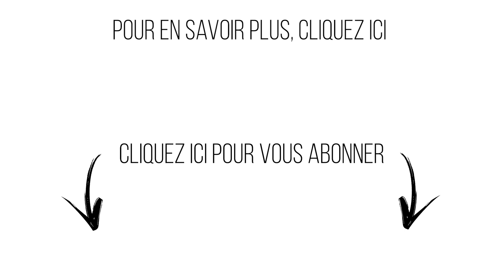Vivre avec un HOMME INFIDÈLE, comment faire ?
👉  Votre couple est il à risque d'infidélité ? : Cliquez ici pour le savoir 💔

L'adultère cause très souvent une situation de crise dans le couple ! Pour savoir comment faire pour vivre avec un homme infidèle, je vous livre dès maintenant tous mes outils pour remettre de l'ordre dans votre relation !

▬▬▬▬▬▬▬▬▬▬▬▬▬▬  FORMATIONS OFFERTES ▬▬▬▬▬▬▬▬▬▬▬▬▬▬

Comment refaire CONFIANCE après une infidélité ?

Quand on vit une infidélité, on vit une situation violente dans le couple ! Cette situation prend beaucoup de temps pour être dépassée, puisqu'elle touche de nombreux points qui mettent le couple en difficulté !

L'infidélité est une grande souffrance pour le couple et elle va impacter le pacte de confiance du couple ! Elle va provoquer :

- Des difficultés de la confiance en soi et de la confiance en soi de la personne infidèle, car elle touche à l'estime de soi !
- Des difficultés de confiance en l'autre personne et dans la relation en elle-même !
- D'autres problèmes dont beaucoup touchent à la confiance.

Pour commencer, posez-vous la question de savoir si cet homme est vraiment infidèle ou avez-vous un problème de jalousie excessive ?
Avez-vous toujours en tête que votre partenaire peut vous tromper n'importe quand ? C'est un problème d'insécurité personnelle et dans le couple à travailler !

Si cette situation ne vous convient pas, il faut en parler en couple, revoyez vos limites, vos règles, prenez les meilleures décisions pour vous !

C'est toujours avec grand plaisir que je lis vos commentaires et que j'y réponds aussi, alors n’hésitez pas à partager votre expérience !

Je m’appelle Myriam Bidaud, et serais votre coach et thérapeute de couple.

Pourquoi ne pas prendre dès aujourd’hui la décision de (re)construire cette relation qui vous correspond véritablement et dans laquelle vous pourrez être la meilleure version de vous-même, heureux(se) et épanoui(e) avec la personne que vous avez choisi ?

Myriam.